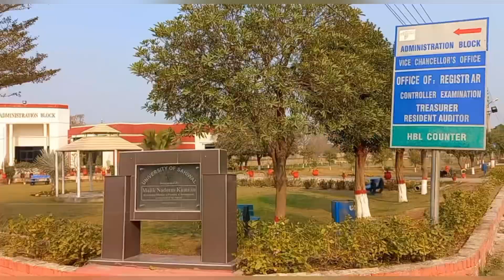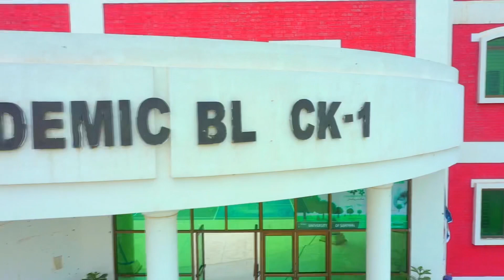University of sahiwal tour | Sahiwal vlog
University of sahiwal
Sahiwal tour
University tour
Sahiwal vlog
Hassan vlog
university of sahiwal tour 2022